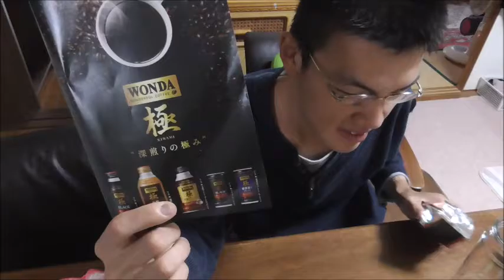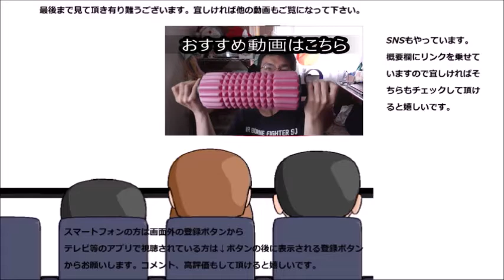（悲劇発生）ワンダ極深入りコーヒーを飲もうと思ったら盛大に勘違いしてやらかした……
ワンダ極み深入り珈琲を飲もうと思ったのですが、史上最大級のやらかしを……